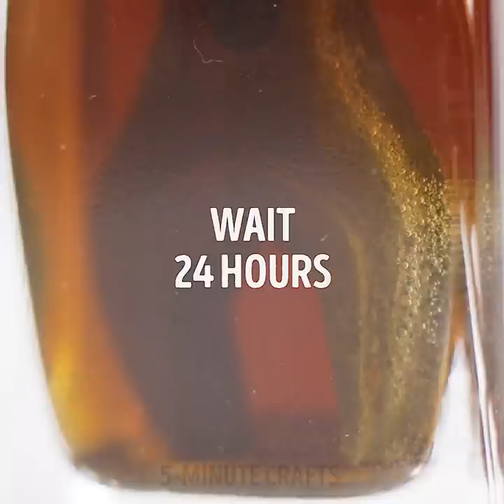28 USEFUL HACKS YOU SHOULD TRY NOW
HACKS YOU SHOULD TRY NOW

Here are some pretty amazing life hacks for spoons and forks!

You can make incredibly creative decorative items using simple forks and spoons, salt and pepper holders, candle holders, hooks for clothes, mirrors and more!

You can decorate cakes in a beautiful way simply working with plain forks.

I can show you how to make unique lamp from plastic bottle and plastic spoons or you can make mirror decoration with plastic spoons.

You can easily make cute bows using forks as a carcass.

Check it out I can't wait for you to try these hacks!

Cake decoration

The first one I’m going to show you is how to make stripes with a spoon.

All you want to do is dip your spoon in warm water. Dry it off and gently drag it into your frosting just going along a straight line. And straight away you start to see these lovely rustic lines form—that’s how easy it is to do this.

If you don’t have a spoon, you can always use a knife for this technique. So there you go, the stripes look really great.

Our next technique is how to create a basket effect with a fork. All you have to do is go along a little bit one way…and then down the next way. Along…and down. Along and down the whole way around the top of your cake. Now usually when you see this technique on a cake, it’s done with a special nozzle. But not here. I used a simple fork to get that same beautiful effect. Along and down. Just keep on going.

Another technique is a Swooping effect. Using a nice warm spoon, just rub your spoon into your frosting waving it back and forth and back and forth. And as you can see you get this rustic-looking frosting. The beauty of these techniques is that they’re rustic and beautiful. There’s really no wrong way to do them.

What you’re going to do here is just drag your fork in your frosting using those prongs and just lift up your frosting giving a rough edge. As you can see it creates a lot of texture and it looks really unique.

So that’s it, four simple fun techniques to decorate a cake using spoons and forks. These cake decorating techniques are for beginning bold bakers to advanced ones—they’re for everybody!